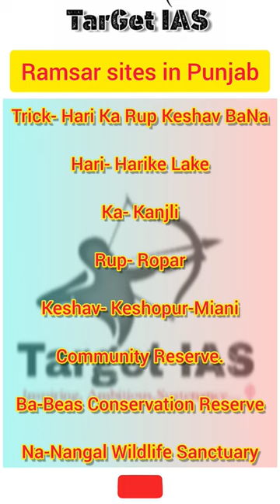Ramsar sites in Punjab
All those preparing for the UPSC Civil Services Examination would know that clearing the UPSC exam requires among other things, a good memory. You should be able to recall many facts, figures, and numbers. It is humanly impossible to mug up everything in the humongous UPSC syllabus. This article presents a few useful mnemonics for UPSC exam that we have compiled from various sources.